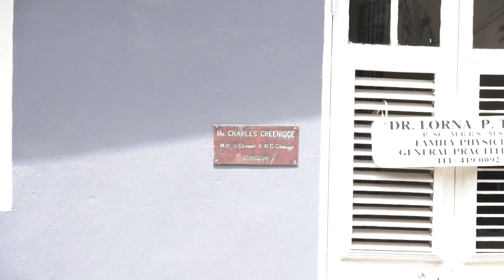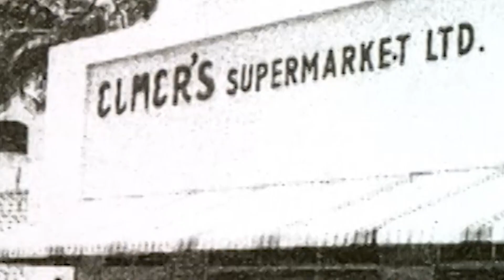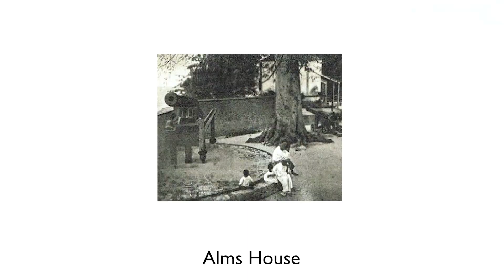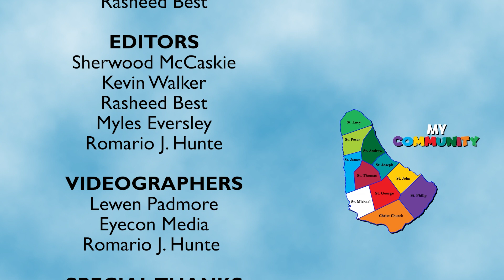My Community 2023 - Bajan Fari Part 1